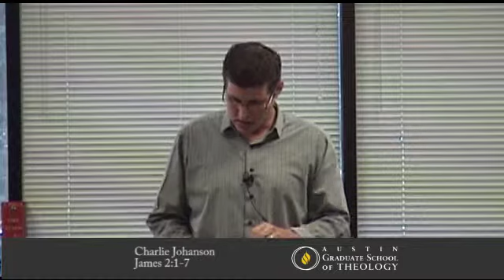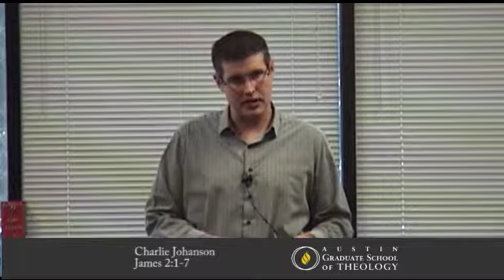Charlie Johanson: James 2:1-7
Austin Graduate School of Theology Chapel Service on October 6, 2014.
Charlie Johanson, Minister at Brentwood Oaks Church of Christ, speaking on James 2:1-7.